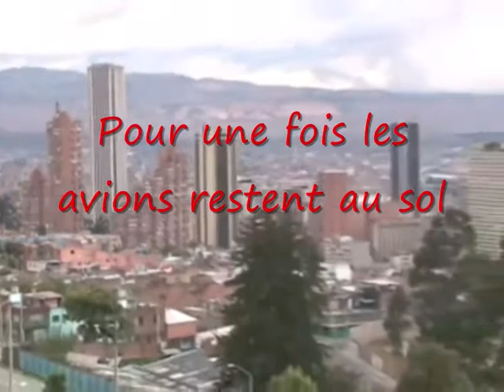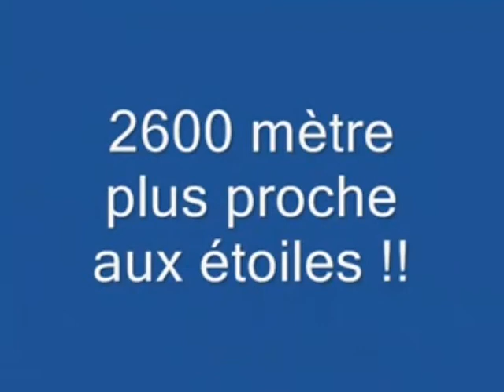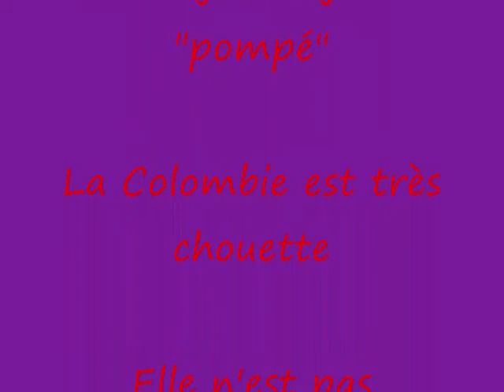ADZ Bogota 2a.wmv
Un tour en vélo !